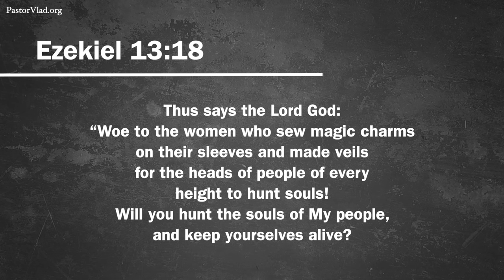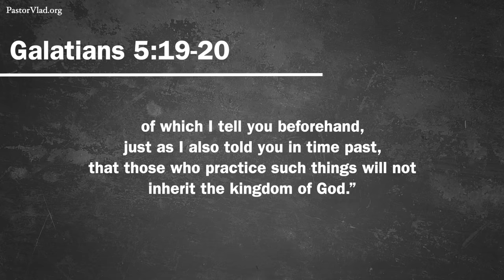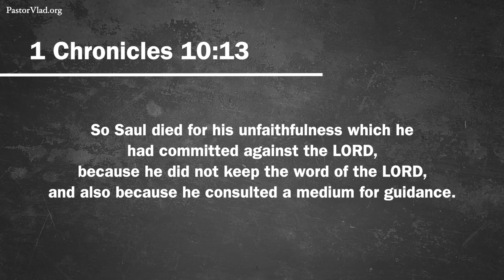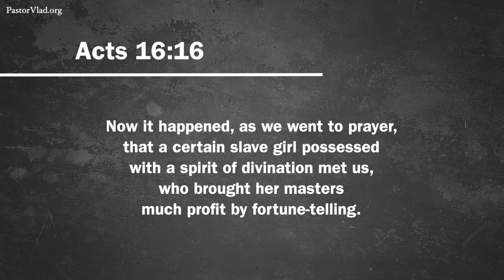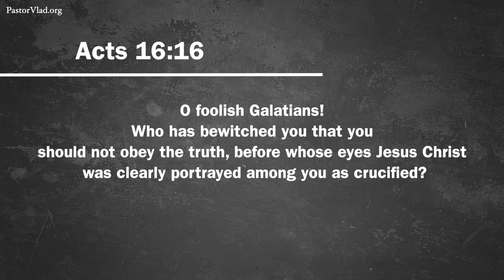3 Kinds of Witchcraft - You MUST Know!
3 Kinds Of Witchcraft - You MUST Know!

Witchcraft is the attempt to control a person and make them do what you want by the use of any spirit other than the Holy Spirit. Are you involved in witchcraft unknowingly? Do you truly know what witchcraft is as explained in the Bible? Do you want to be able to spot witchcraft more easily? In this video, I explain what witchcraft is as seen in Scripture and 3 different kinds of witchcraft we see in the Bible.

Chapters
0:00 Witchcraft Defined In The Bible
1:20 Hunting The Souls Of Gods People
2:23 The Religion Of The Fallen Humanity
Three Forms Of Witchcraft
3:19 Form 1 - The Work Of The Flesh
6:03 Form 2 - Work Of The Demonic Force
9:11 Divination
10:27 The Nature Of Satan
14:00 Form 3 - Witchcraft Within The Church
16:10 Conclusion